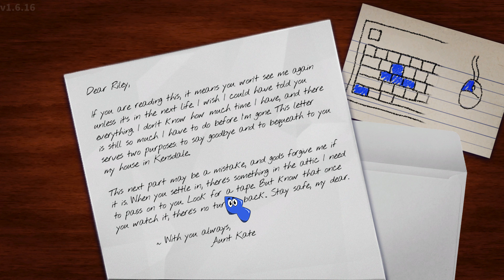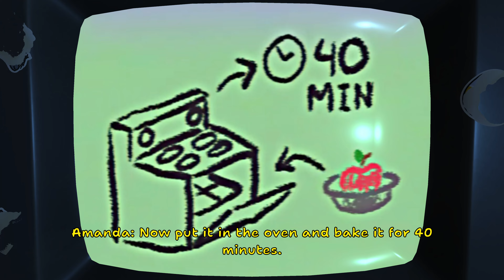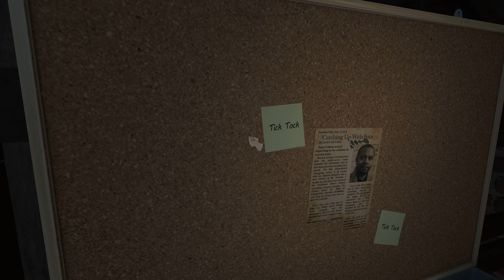Amanda The Adventurer Gameplay Episode 1 Killed Ending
PC Specs:
CPU: i7 8700K
Motherboard: Asus ROG Strix Z370-E Gaming
Graphics Card: MSI RTX 2070 8GB
Ram: 16 GB Corsair Vengence RGB 3200MHZ
PSU: EVGA 600w 80 Plus